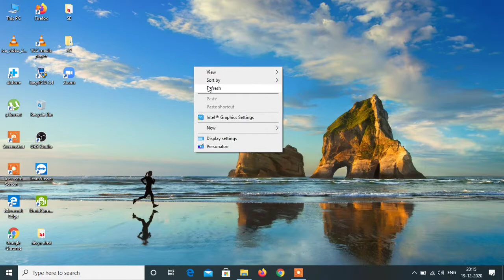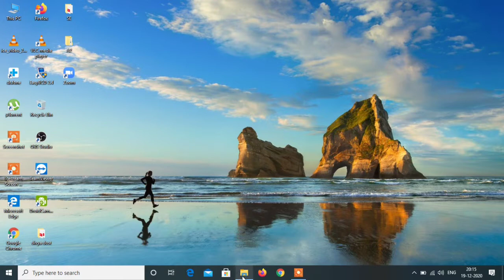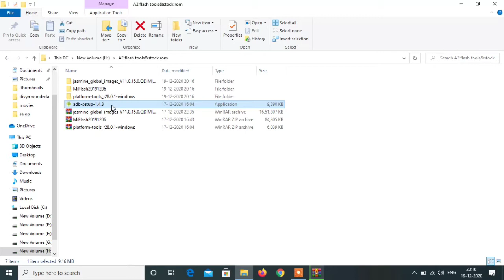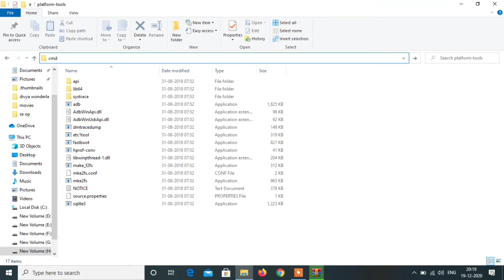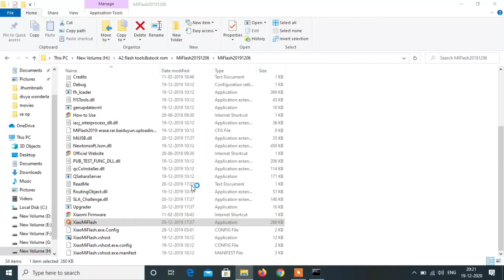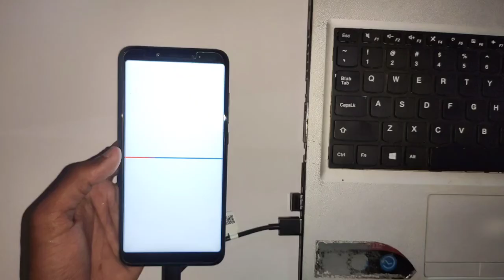How to install Stock ROM in Xiaomi - Stock Firmware Xiaomi MI A2 || In Telugu || ShivaChandrArjuna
How to install Stock ROM in Xiaomi - Stock Firmware Xiaomi MI A2

video Editing :- PalakurlaShivakumar